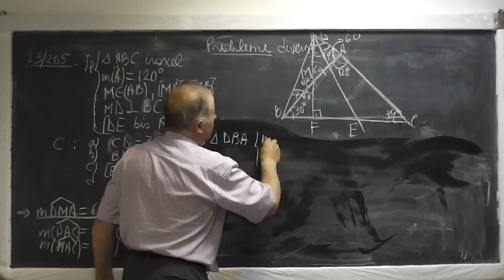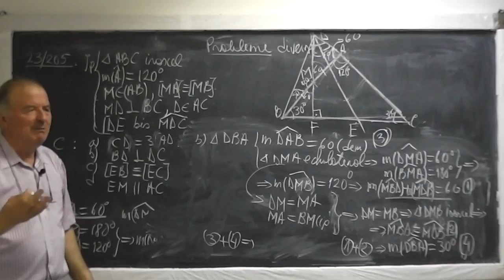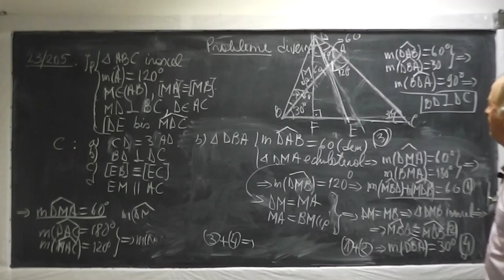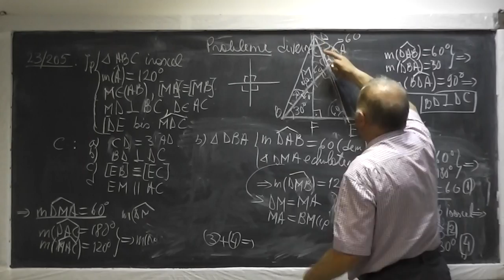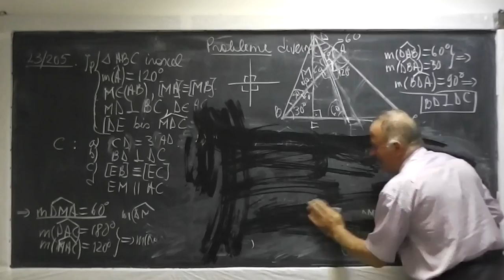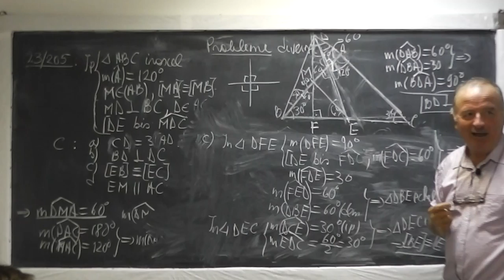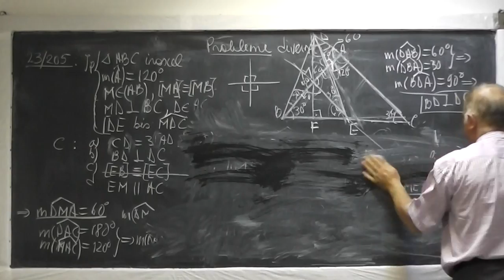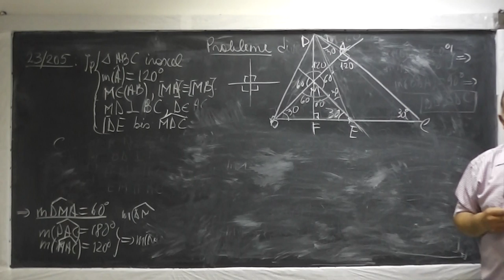2/2 Lectia 560 - Probleme cu triunghi Isoscel Echilateral - Probleme de paralelism - Geometrie plana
Daca lectia va este utila, as aprecia un Like sau Share - In aceasta lectie de matematica rezolvam o serie de probleme de geometrie plana cu triunghiul isoscel, echilateral, cazuri de congruenta, perpendicularitate, paralelism, masura unghiurilor, linii importante (inaltime, mediana, mediatoare, bisectoare), redactarea corecta a solutiilor. Daca lectia va este utila, as aprecia un Share sau Like - VIDEO MATEMATICA cu Proful Online sau cautati pe Google: profu online Ioan Ursu

- 1/2 Lectia 560 - Probleme cu triunghi Isoscel Echilateral - Probleme de paralelism - Geometrie plana
- 2/2 Lectia 560 - Probleme cu triunghi Isoscel Echilateral - Probleme de paralelism - Geometrie plana
- Lectia 560 - Probleme cu triunghi Isoscel Echilateral - Probleme de paralelism - Geometrie plana